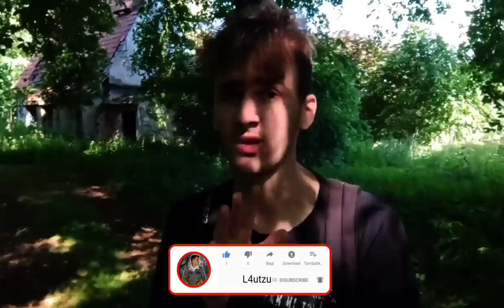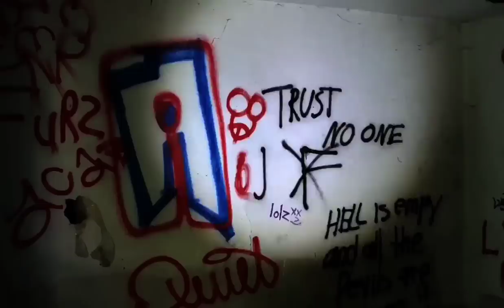SPIRITUL SPANZURATULUI BANTUIE ACEASTA CASA! ep.1